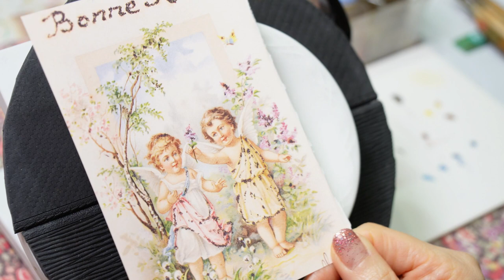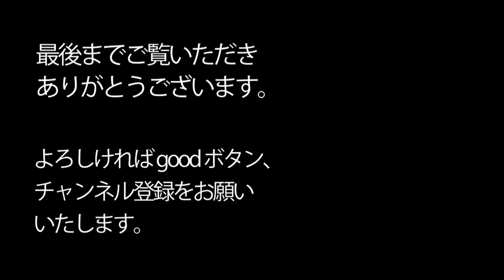【Porcelain painting】下絵が済んだお皿に先ず顔の凹凸を描く ：１（全６回） 食器をおしゃれ・素敵に！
ビクトリア朝のポストカードの絵を観ていたら、可愛い妖精の絵があり、これをホビーマイセンの白磁に描いてみようと思いました。
お皿が小さいので、絵を70%に縮小して写し、４回の焼成で仕上げました。小さいので妖精の顔や手の指や足の指はとてもたいへんでした！

下絵の描き方は、以下の動画をご参照ください。

【磁器絵付】マイセン風のバラを中心としたブーケを描く １： お皿に下絵(カーボンの線)を描く　（全11回）　　　食器をおしゃれ・素敵に！